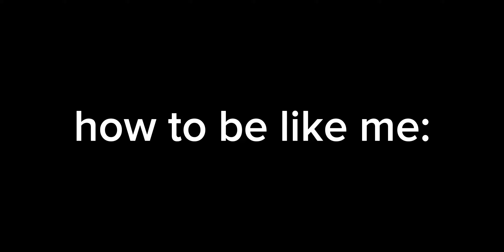mm2 1v1 against my best friend Kenny mcormick